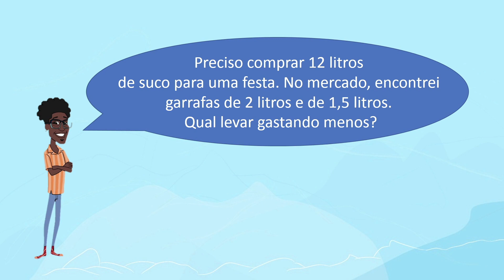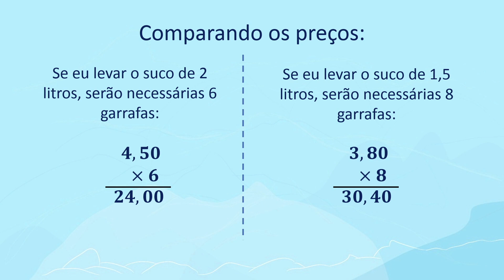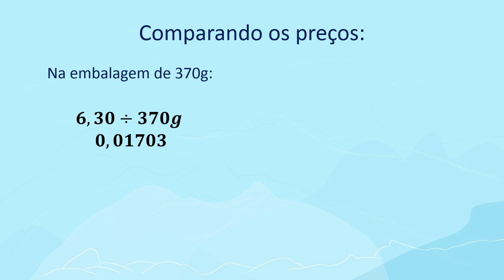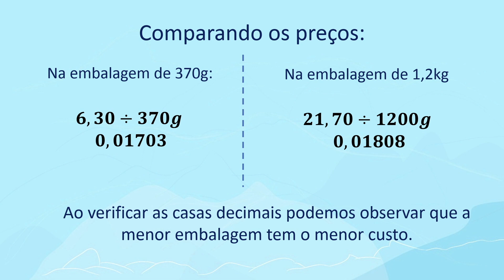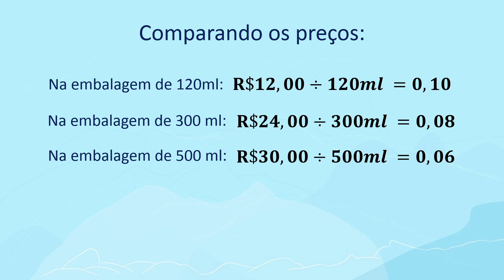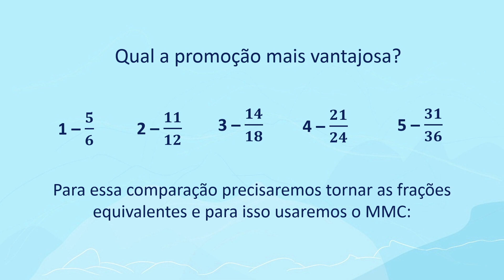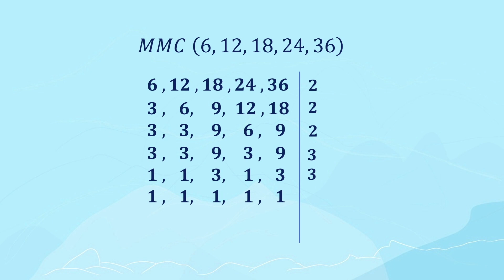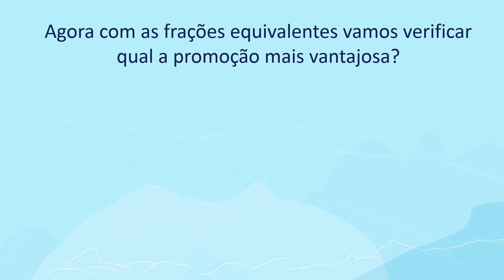Toda promoção é vantajosa? | Rioeduca na TV – EJA II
O professor Sergio Gouveia apresenta a aula Toda promoção é vantajosa?.
Habilidades trabalhadas: Efetuar cálculos, em situações de compra e venda/Estabelecer trocas entre moedas, em função de seus valores/Fazer cálculos mentais e estimativas envolvendo operações com números inteiros e racionais. ( Olhar material didático)